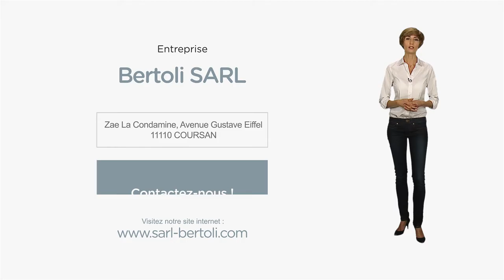Construction, rénovation, habitat : BERTOLI SARL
Depuis 1947 la SARL Bertoli est la référence pour tous travaux de construction, de rénovation, d'aménagement, dans le secteur public et dans le secteur privé.
nos équipes d'experts vous accompagneront sur tous vos projets, et notre architecte mettra tout en œuvre pour faire de votre projet l'aboutissement de toute une vie.

Nous sommes certifiées QUALIBAT pour la Maçonnerie, le béton armé, la Charpente et les structures industrialisées, les Tuiles à emboîtement ou à glissement, les Tuiles canal,
les Couvertures en plaques nervurées ou ondulées

Démolition, terrassement, assainissement, infrastructures, et même superstructures, nous maîtrisons tous les corps de métier.

Un projet de rénovation ?
Nos équipes sauront vous conseiller pour vos travaux de rénovation extérieur.
Mais également pour tout revêtements extérieurs horizontaux, verticaux, enduits de façade, ou de rénovation de piscine !!

Un projet de rénovation intérieure ? D'isolation ? De ventilation ?
Nos experts conseils vous orienteront dans vos choix de matériaux, pour aménager votre maison comme le réviez !!